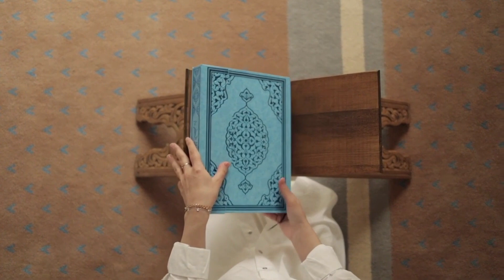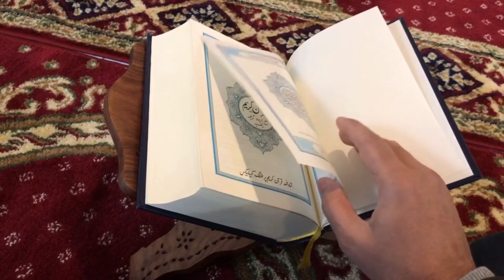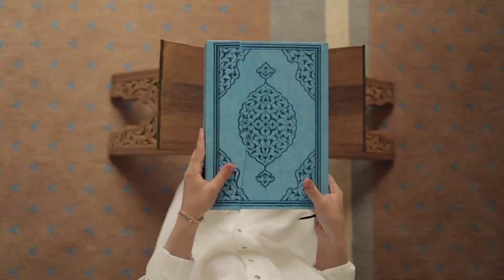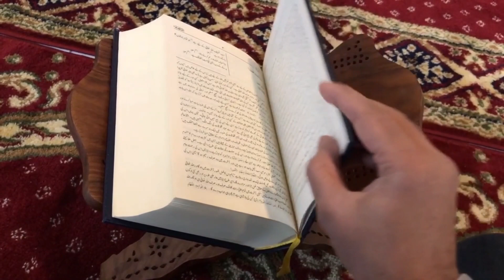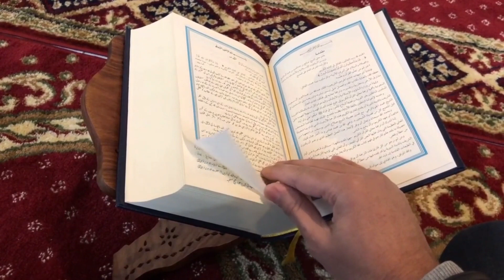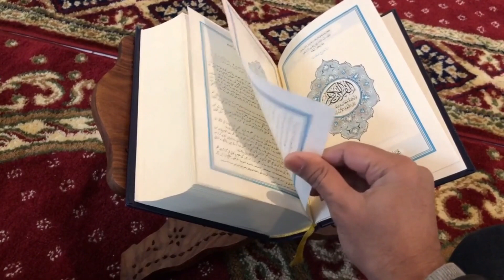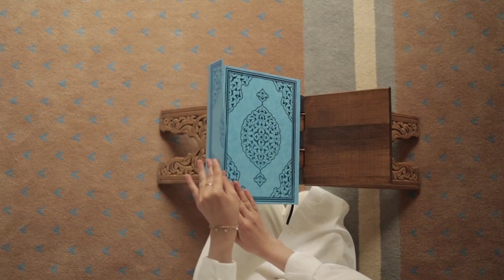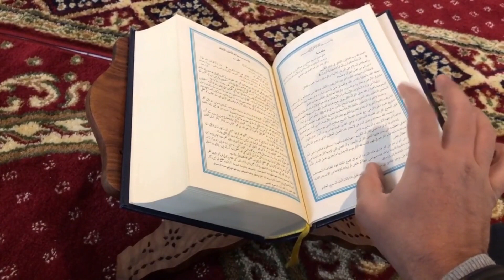Surah Ar-Rahman With Urdu Translation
Being Merciful is the major attribute of Almighty Allah which we witness every day around us in everything. Surah Rahman revolves around the mercy of Allah. It is the 55th Surah of Quran ordered in the 27th chapter and has 78 verses. Surah Rahman is a Maddani Surrah and each of its verse explains the blessings of God.

If you read the Surah, after almost every verse you will find the verse saying "Then which of your Lord's blessings would you both deny?" Miracles of Allah are beautifully written in this surah along with his attributes of giving life to clay and balance Allah Almighty has maintained in the universe